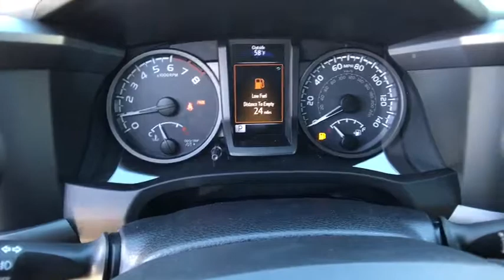2019 Toyota Tacoma_4WD Northern California, Redding, Sacramento, Red Bluff, Chico, CA KM210767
2019 Toyota Tacoma_4WD TRD Sport Double Cab 5 Bed V6 AT - Stock#: KM210767 - VIN#: 3TMCZ5AN9KM210767

250 E. Cypress Ave.

NAV Satellite Radio Tow Hitch Alloy Wheels Back-Up Camera 4x4. TRD Sport trim. FUEL EFFICIENT 22 MPG Hwy/18 MPG City! Warranty 5 yrs/60k Miles - Drivetrain Warranty; CLICK NOW! KEY FEATURES INCLUDE: Navigation Back-Up Camera Satellite Radio MP3 Player 4x4 Aluminum Wheels Privacy Glass Keyless Entry Steering Wheel Controls Child Safety Locks. EXPERTS REPORT: Great Gas Mileage: 22 MPG Hwy. BUY FROM AN AWARD WINNING DEALER: Our commitment to treating you in a neighborly fashion extends from our inventories and auto repair service to our no-frills easy-to-comprehend auto financing. This comes not only in the form of car loans and leasing service for drivers from Redding Chico Red Bluff and Shasta Lake but a tenacious spirit dedicated to getting the flexible terms you deserve. Please feel free to explore our entire site and see all of the products services and pre-buy car research we have to offer. Fuel economy calculations based on original manufacturer data for trim engine configuration. Please confirm the accuracy of the included equipment by calling us prior to purchase.